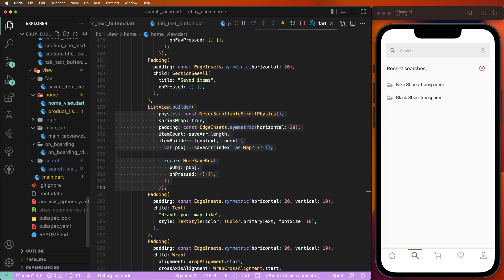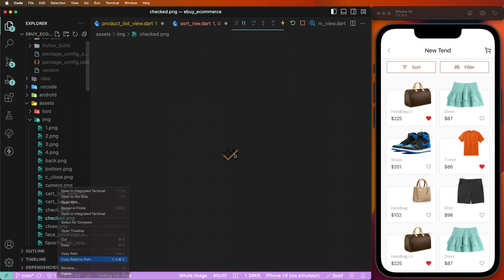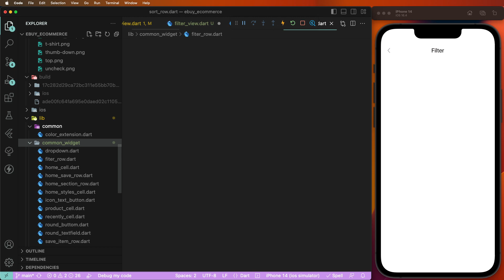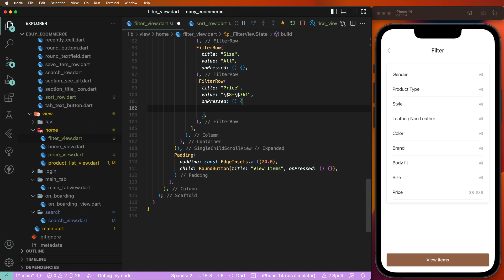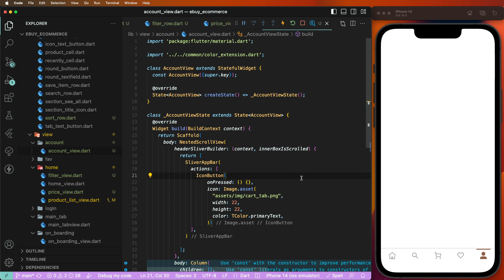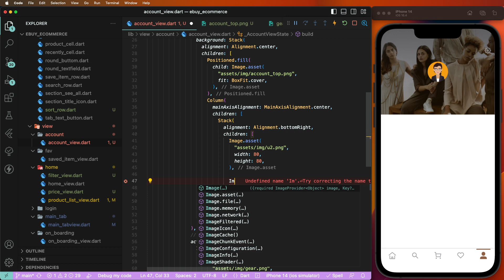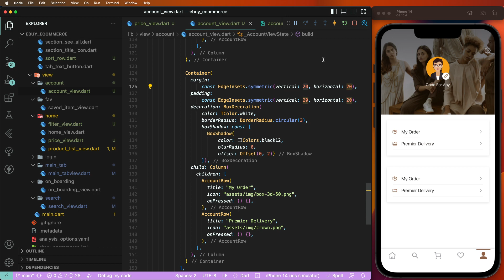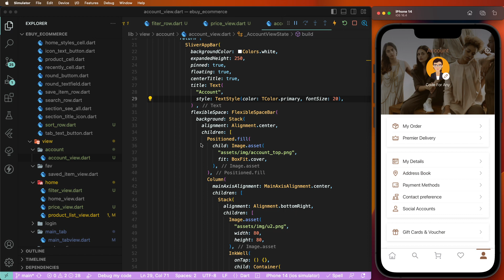#4 Building Ebuy E-Commerce App Development with Flutter: Complete Tutorial | Sort, Filter & Account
Welcome to our comprehensive tutorial on enhancing the Ebuy E-Commerce Shopping App with powerful Product Sorting, Filtering, and User Account functionalities using Flutter and Dart! In this step-by-step guide, we'll walk you through implementing essential features to elevate the shopping experience for your users.

🛍️ Product Sort & Filter:
We'll start by integrating Product Sorting and Filtering capabilities in the Ebuy app. Learn how to enable users to sort products by various attributes like price, popularity, and more. Implement advanced filtering options, allowing users to narrow down product search results based on categories, brands, and attributes.

🔍 User Account Management:
Next, we'll dive into developing User Account functionality. Create a seamless user registration and login process using Firebase Authentication. Allow users to update their profiles, change passwords, and manage personal information securely within the app.

🚀 Why Choose Ebuy App Development with Flutter?
Flutter, powered by Dart, is the perfect choice for developing cross-platform mobile apps with outstanding performance and a native-like user experience. By learning to integrate Product Sort, Filter, and Account functionalities in Ebuy, you'll gain invaluable insights into app development, user engagement, and personalization.

⚙️ How to Use this Tutorial:
This tutorial is suitable for developers of all levels. Whether you're a beginner or an experienced Flutter developer, you'll find valuable insights and actionable steps to enhance the functionality of your Ebuy app. Each section focuses on a specific feature, enabling you to follow along at your own pace.

🎓 Who Should Watch:

Flutter enthusiasts and developers seeking to expand their skills in E-Commerce app development.
Anyone interested in building a feature-rich shopping app with sorting, filtering, and account management.
Entrepreneurs exploring the potential of mobile commerce and personalization.
🔗 Source Code and Assets:
You can access the complete source code and design assets for this tutorial in the GitHub repository linked below. Feel free to use them as a reference or customize them to suit your Ebuy app's unique requirements.

🔥 Let's Get Started:
Join us on this exciting journey to enhance the Ebuy E-Commerce Shopping App with Product Sort, Filter, and User Account functionalities. Happy coding, and let's create an exceptional shopping experience together!

UI UX App Design by:  Capi Creative